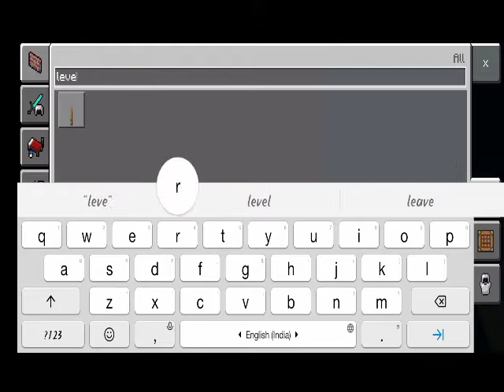Minecraft||I was played for the first time||gaming with prince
||minecraft||
||minecraft techno gamerz||
||minecraft update||
||minecraft new update||
||minecraft music||
||minecraft song||